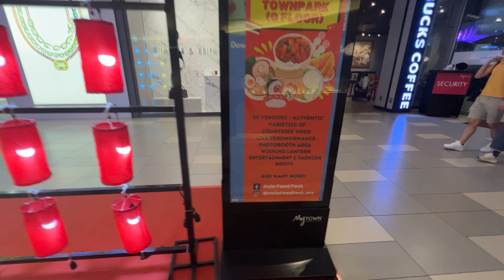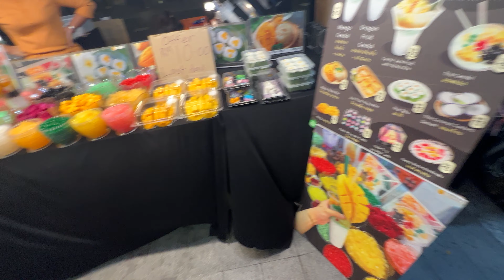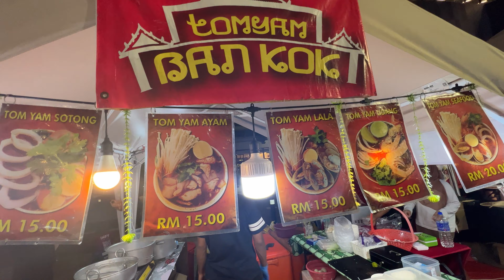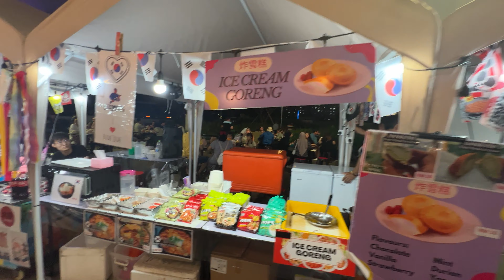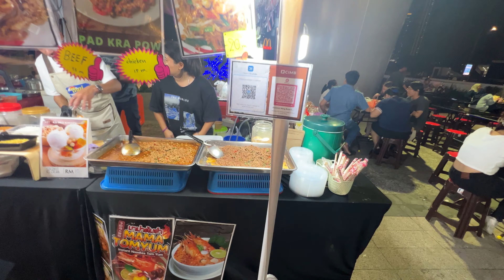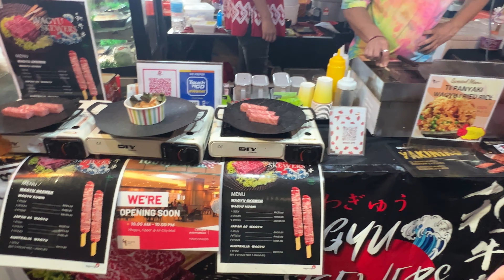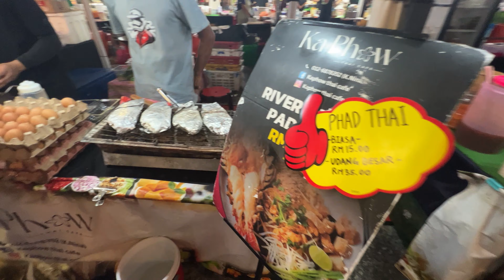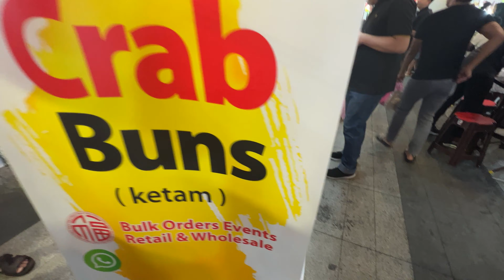MyTown Asian Food Fair 2023